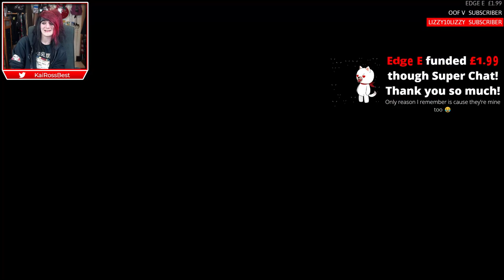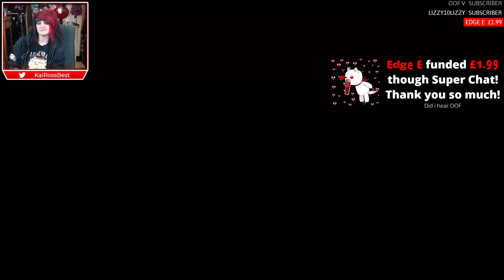🔴 DEFEATING TEAM ROCKET!!! | POKÉMON LET'S GO: EEVEE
Check out this month's Humble Monthly!